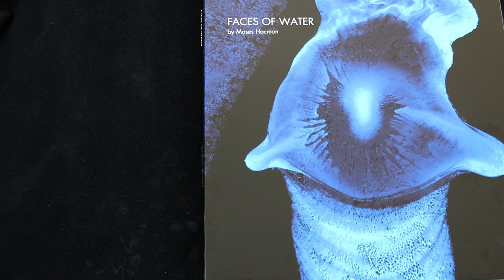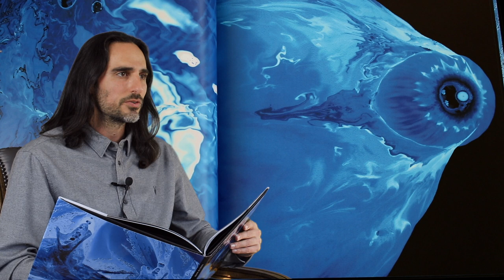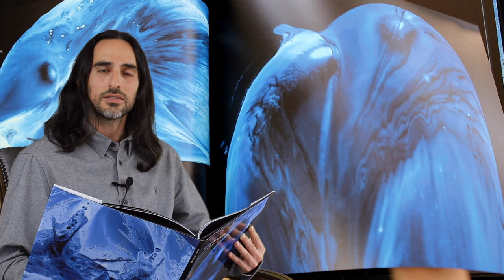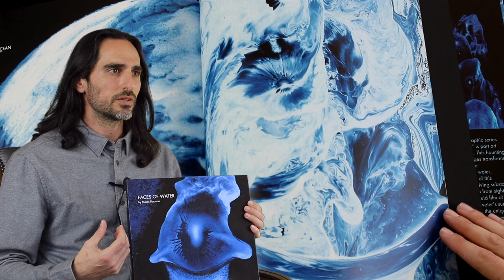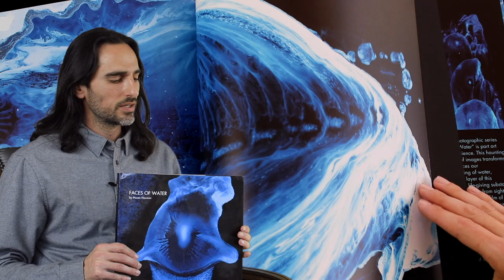Faces Of Water - Book Preview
Tangible and Magical, Infinite yet Personal.
Water is flowing through Matter, Which is the Cycle of Life.